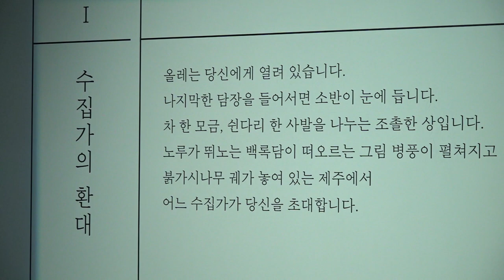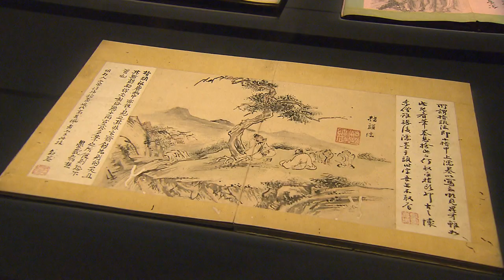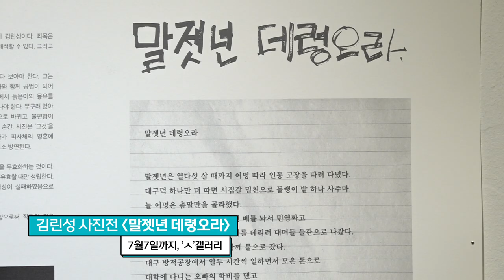[주말엔] 고 이건희 회장이 기증한 2만1600여 점의 문화유산 중 360점이 제주에!｜마음 따뜻해지는 사진전 [말젯년 데령오라]｜이건희 컬렉션, 김린성 사진전